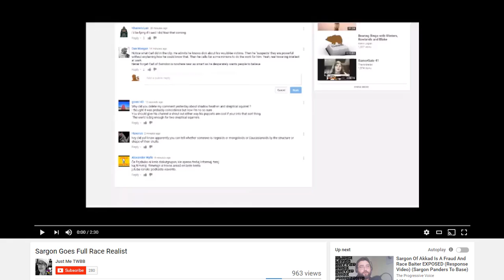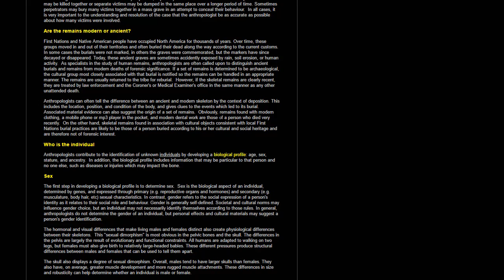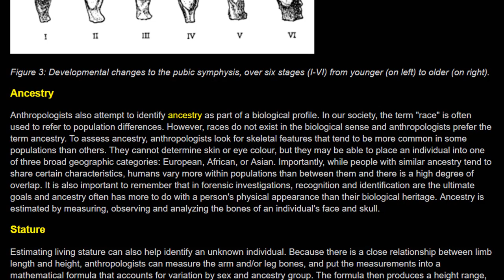SJW Science: Biology Doesn't Real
And forensic science is racist.

Basic teaching aid for children that has all the relevant information, found after 2 seconds on Google